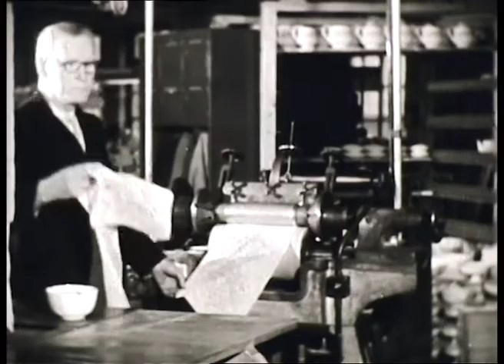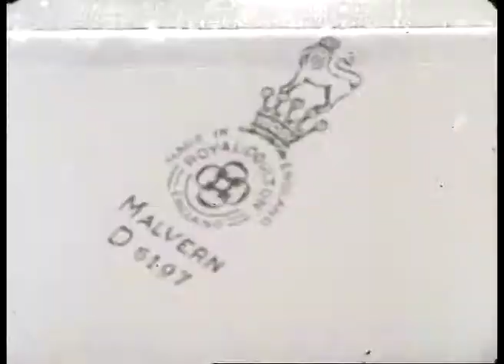Fine Table Ware in the Making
FINE TABLE WARE IN THE MAKING (1951) B/W Devised by Desmond Eyles, Photography Stanley Joseph, Narrator MacDonald Hobley, Productionn Leopold Barnato, ARPS, Directed by Keith Latham.  Goes into colour at 22 minutes  (26 Minutes)